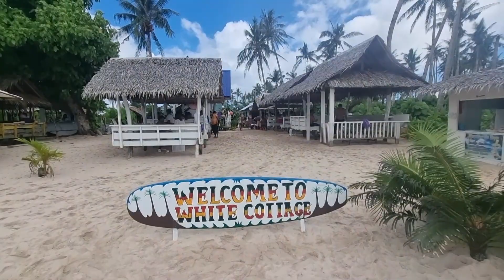Siargao 2022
Second travel to Siargao, visit of Sugba Lagoon, Three Island Tour, General Luna, drone views, snorkeling, underwater views